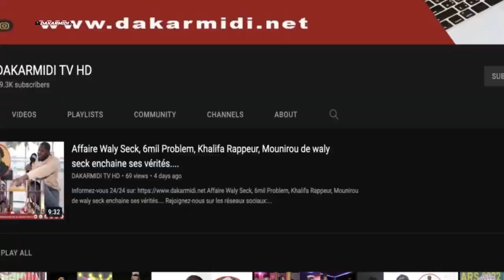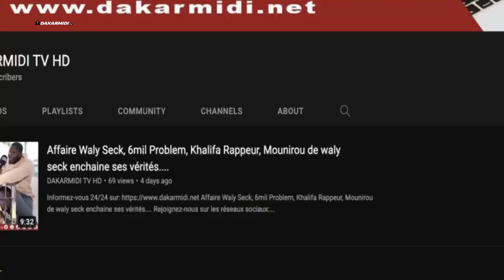Open Presse : Diene Kaire ''Zarko day simb rek mako meune.......